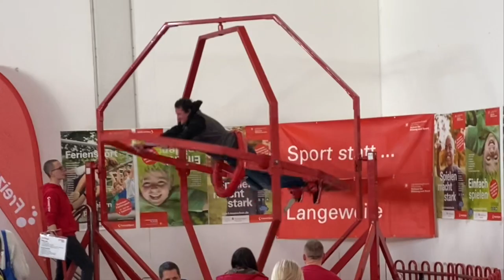WAS FÜR EIN GEILER TAG / FREE MESSE MÜNCHEN 2020 / Ein Besuch auf der Outdoor Messe